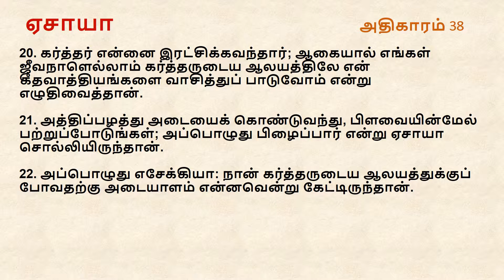Isaiah Chapter 38 | Tamil Audio Bible